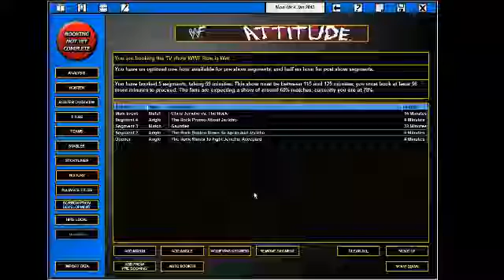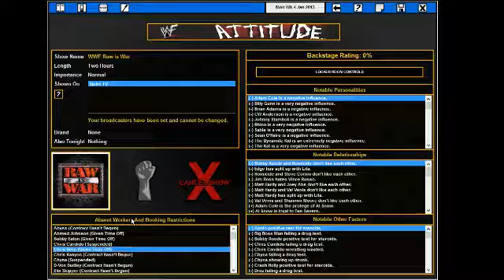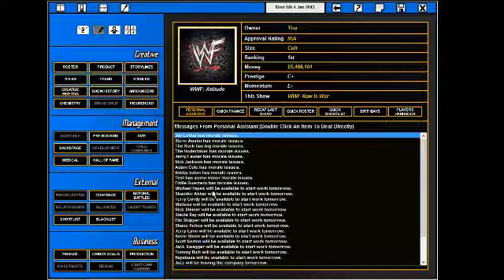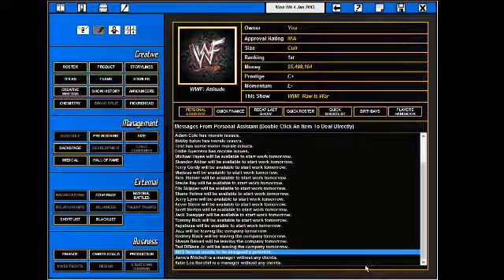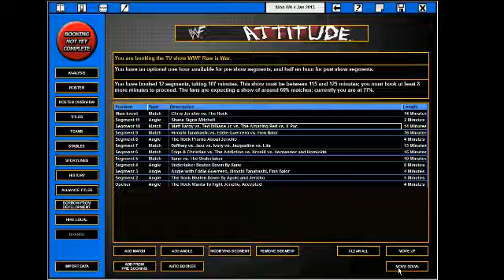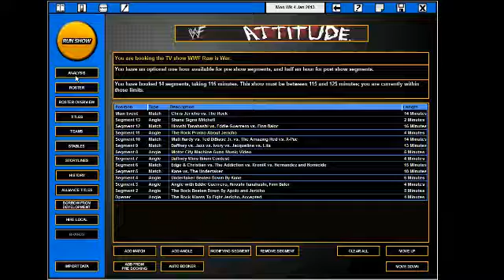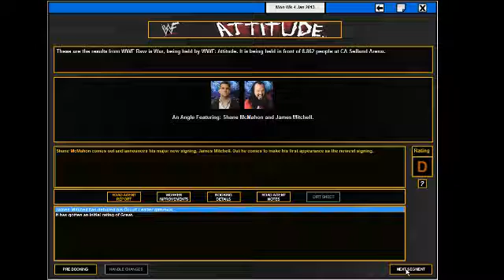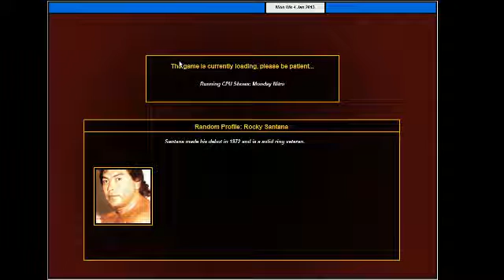Booking with Jim Foster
All things e-fed & pro wrestling, Chris DeLion & Jim Foster